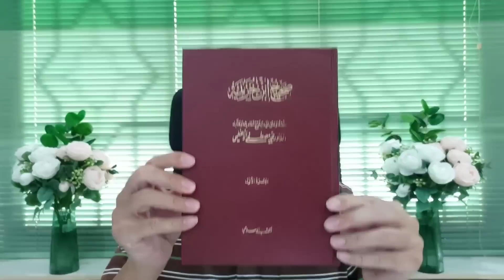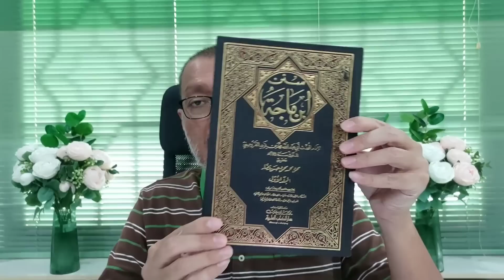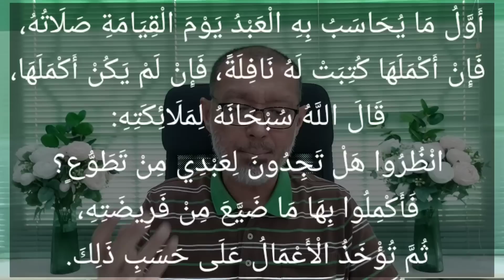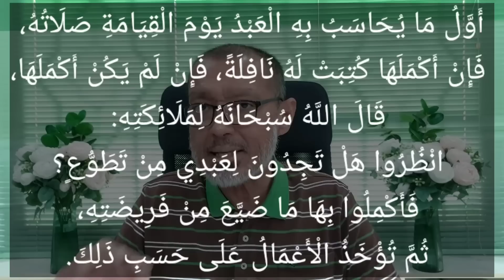Be Smart! Solat Qadha, Automatik Dapat Pahala Qadha + Sunat